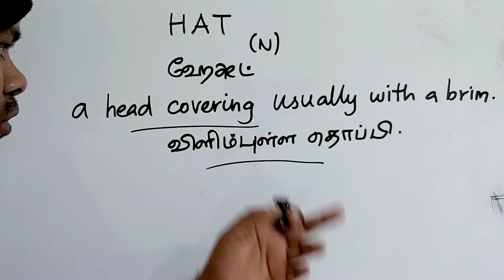HAT tamil meaning/sasikumar